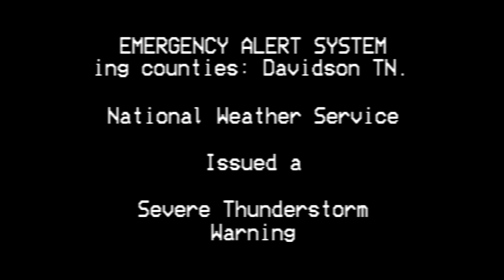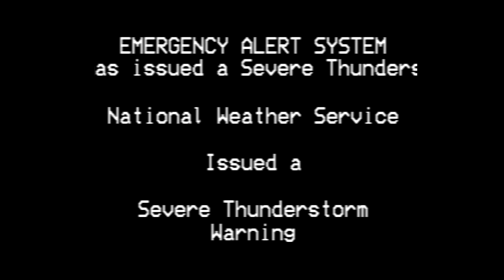EAS - Musical Nightmare Storm